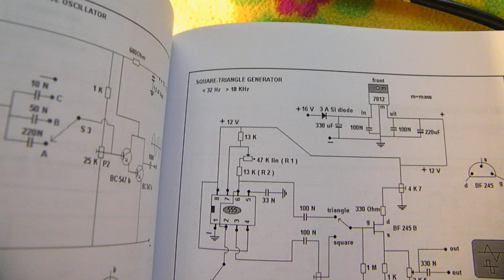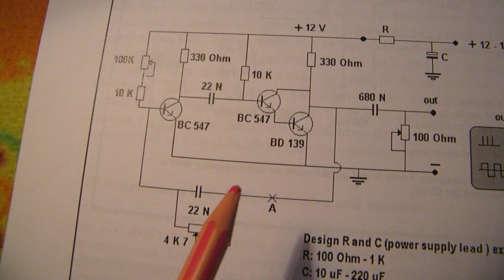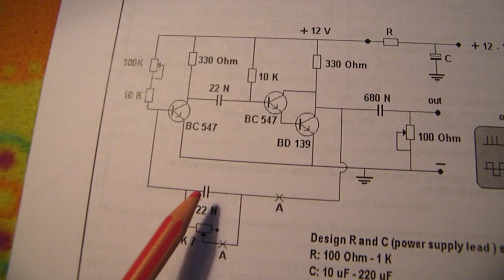Extremely good test oscillator, easy to make & schematic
Important: sometimes the generator does not start when the supply voltage slowly goes from zero to (say) 12 Volt. In that case use a "start" switch = a normal switch that suddenly (!) switches the circuit to 12 Volt or so. Or (even better) a "start switch" that consists of a button switch (normally closed) that is pressed (=open) for half a second and then released. Easy to make schematic from a (very) versatile generator useful for measurement purposes, tests from audio amplifiers and other amplifiers, driver for HV circuits, and many other electronic applications. Buy my book "Schematics 1, revised" (author Ko Tilman) on the Lulu website for much more good and usable circuits, all tested thoroughly, no theoretical circuits).